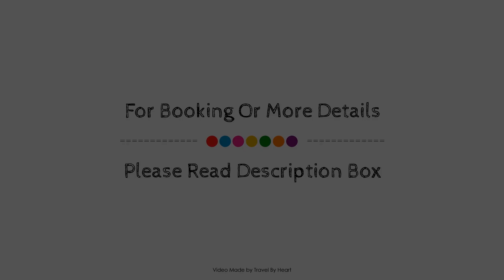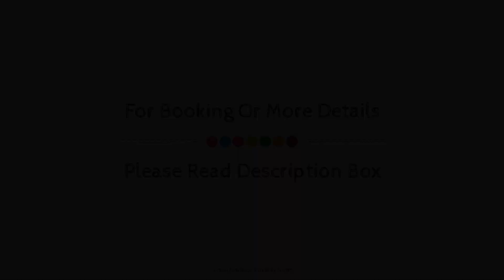First Beach Line In Denia, Spain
Searching For
1. First Beach Line In Denia
2. First Beach Line In Denia Virtual Tour
3. First Beach Line In Denia Rooms
4. First Beach Line In Denia Amenities
5. First Beach Line In Denia Videos
6. First Beach Line In Denia Offers
7. First Beach Line In Denia Deals
Audio Credit:
Track Title: Subway Dreams
Artist: Dan Henig